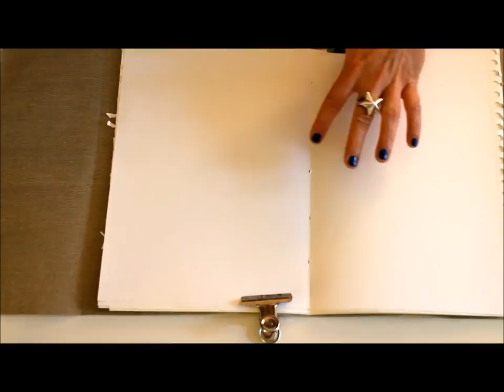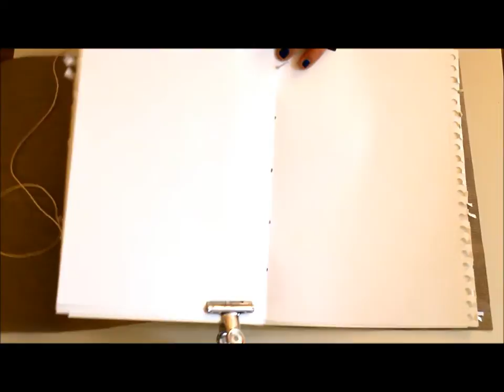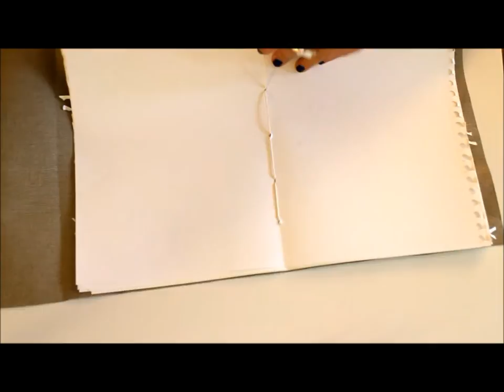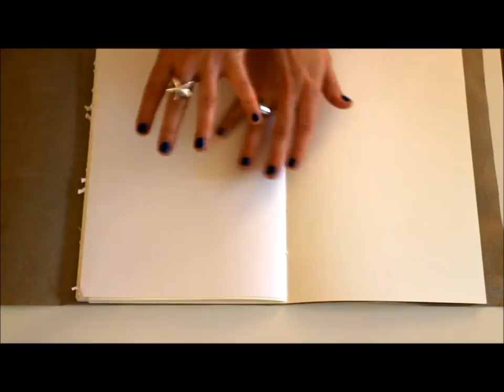DIY Art Journal selber Binden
Verwendetes Material:
Acrylfarbe, Maya Mist in "Blue Shine", Rub-Ons von Heidi Swapp, Brad und Bakers Twine